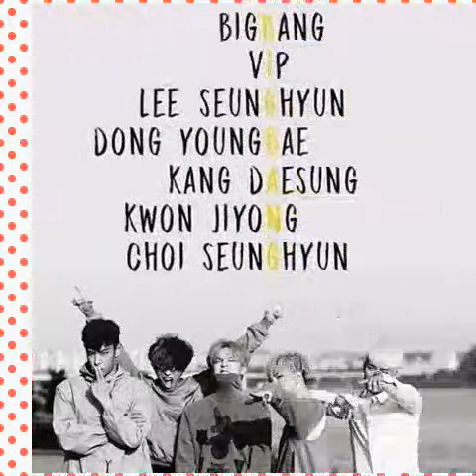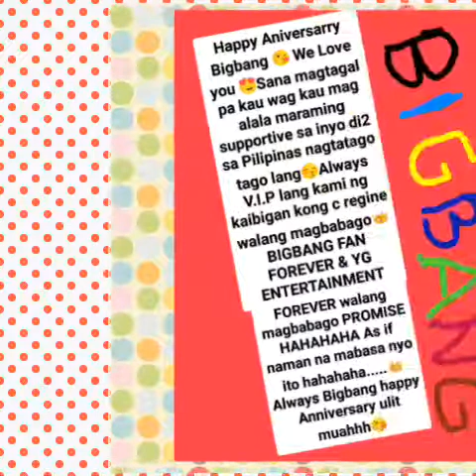Bigbang Anniversary Fan Made😚